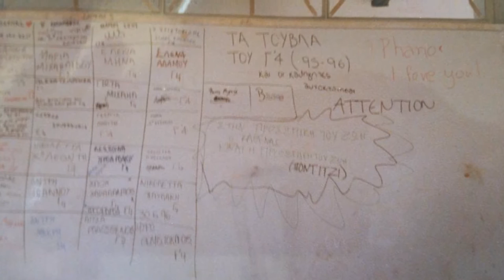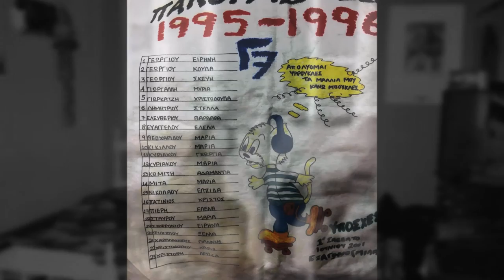Pallouriotisa Class of 96 Reunion